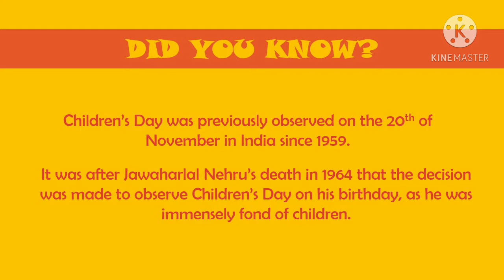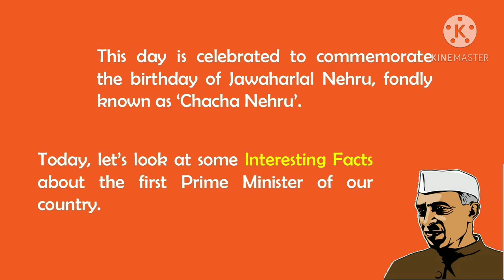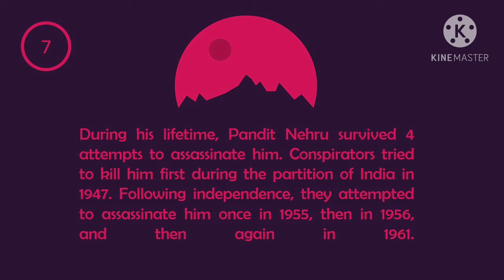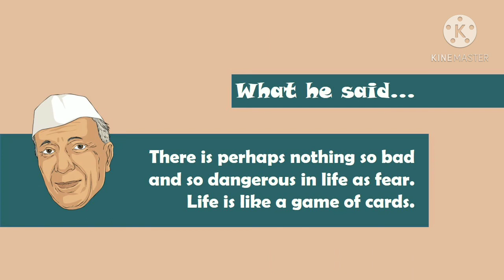Interesting and Unknown facts about Jawaharlal Nehru "Chacha Nehru"